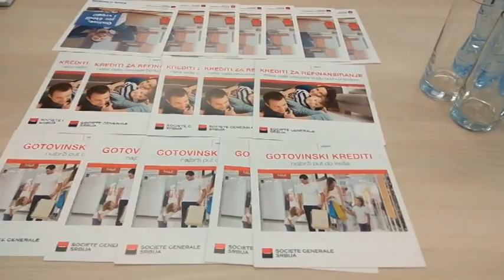RADIONICA SOCIETE GENERAL BANKE ZA SADAŠNJE I BUDUĆE KLIJENTE